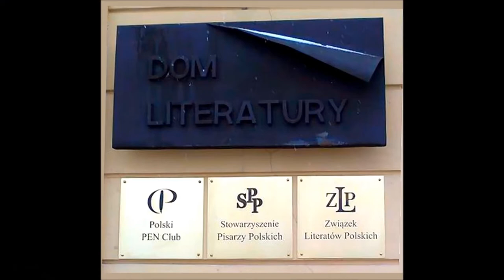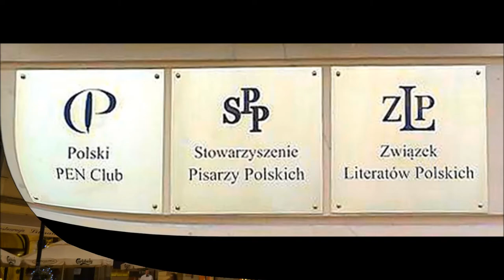Dom Literatury w Warszawie uprzejmie zaprasza !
Dom Literatury w Warszawie,Krakowskie Przedmieście 87/89 (przy Placu Zamkowym)
Siedziba stowarzyszeń twórczych i instytucji kultury.
Mieści się tu również biblioteka, hotel i restauracja
 oraz Fundacja Domu Literatury i Domów Pracy Twórczej.
DL zaprasza na wydarzenia kulturalne organizowane przez :
Polski PEN-Club,
Stowarzyszenie Pisarzy Polskich,
Związek Literatów Polskich, Polski Oddział S.E.C.
Są to spotkania autorskie, promocje książek, warsztaty pisania, biesiady literackie,
konferencje, panele, występy i wystawy.
Zaprasza do biblioteki, do restauracji i hotelu.

W prezentacji wykorzystano:
zdjęcia Katarzyny Boruń-Jagodzińskiej,
fragment Advent_Chamber_Orchestra_-_06_-_Bughici_-_Suite_for_Violin_6_Dance_allegretto
z bazy darmowych nagrań.